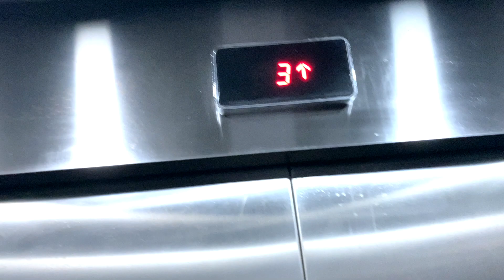GhoomKetu | Something Is Cooking | I Can Be Good With Kids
In this video, Sab Jagah Ghoom Rahe hain, Musafir hoon Yaaron and idhar udhar ki baatein" WAGERA WAGERA.

Shot on iPhone 11Pro
Edited on MacBook Pro
Ring light
Gorilla Pod

Location: Guwahati